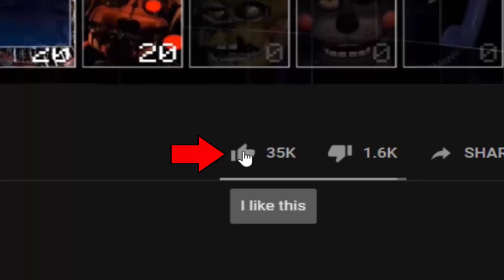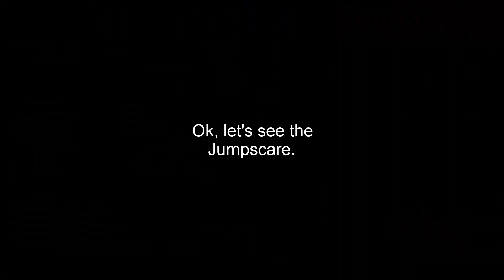BoyFriend becomes an Animatronic! Friday Night Funkin! (FNaF 1 Mods)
FNF BoyFriend Animatronic - Five Nights at Freddy's 1 Mod made by: ZBonnieXD2!

Credits:
- FNaF by: Scott Cawthon
- Mod by: ZBonnieXD2
- BoyFriend Animatronic by: Foxy Estem0!